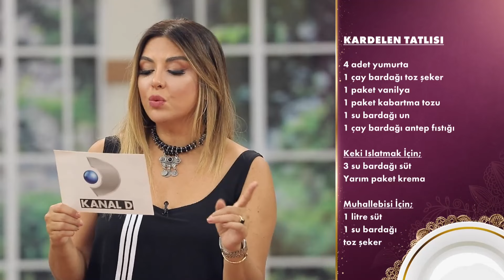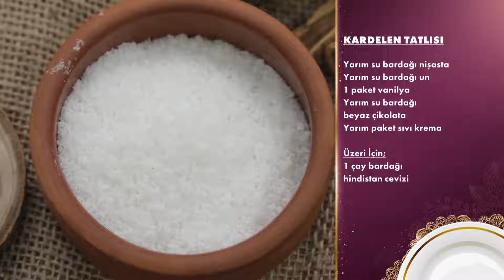Kuliste Neler Yaşandı? - Gelinim Mutfakta 22 Ağustos Perşembe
Kuliste Kavga Çıktı | Kuliste Tartışma Büyüyor!
Gelinim Mutfakta 1434. Bölümü Full İzlemek İçin 👉🏻

Gelinim Mutfakta'nın 22 Ağustos 2024'te yayınlanan 1434. Bölümünde Aysun Kuşatan, Ayşenur Yıldız, Rabia Döner ve Yasemin Kocakurt "Kardelen Tatlısı " için yarıştı!